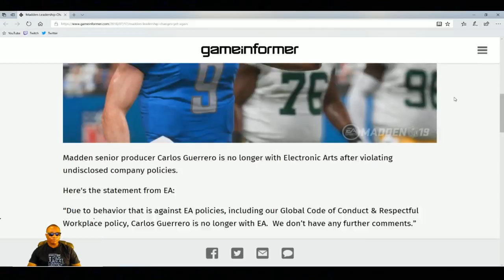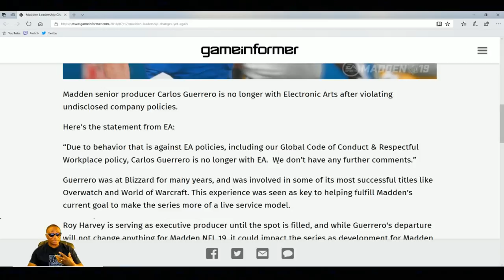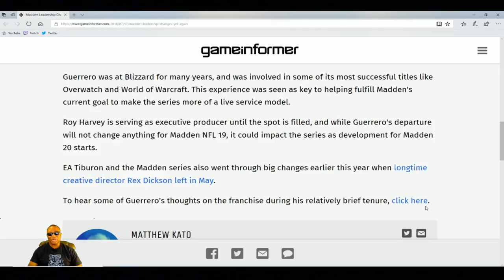Breaking News! - EA Madden Leadership Changes Again